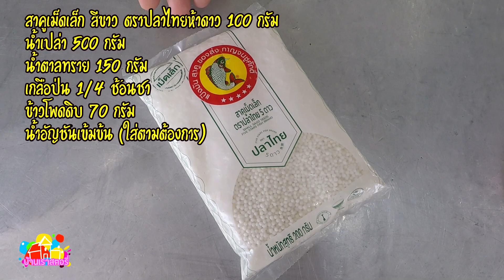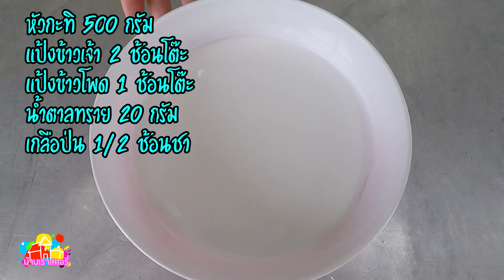ตะโก้สาคูอัญชัน ทำง่าย ขายดี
ส่วนประกอบตัวตะโก้
สาคูเม็ดเล็กสีขาว ตราปลาไทยห้าดาว 100 กรัม
ข้าวโพดดิบ 70 กรัม
นํ้าอัญชันเข้มข้น (ใส่ตามต้องการ)

ส่วนประกอบหน้าตะโก้